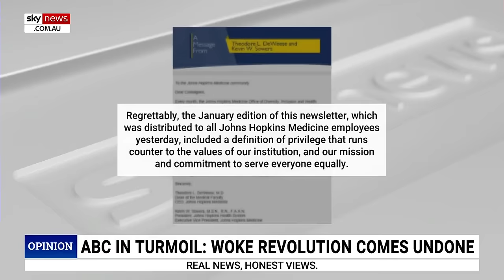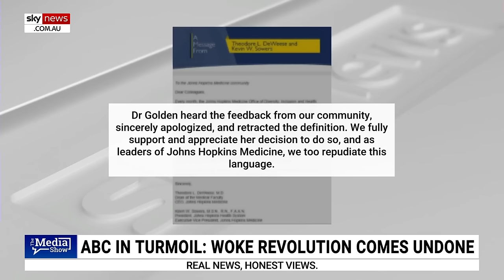ABC’s decision to hire Antoinette Lattouf questioned as ‘racialised hatred’ comes to light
Sky News Digital Editor Jack Houghton has questioned the ABC’s decision to hire Antoinette Lattouf in the first place as the former casual radio presenter sues the broadcaster for wrongful dismissal.

The ABC says Ms Lattouf ignored a directive from management to not share controversial content on social media as she posted a link to an article by activist group Human Rights Watch which accused Israel of using starvation as a tool of war.

Ms Lattouf says she has been discriminated against and so far settlement negotiations have fallen through.

“I have no problem with what Lattouf did and it does seem like an overreaction to sack her for that particular post – the problem I have with the situation is why on earth did the ABC hire this person in the first place,” Mr Houghton said.

He pointed to instances such as in 2022 when Ms Lattouf mocked people for being white, and another occasion when she described “what physical symptoms supposedly plague white people when others discuss diversity near them”.

“That isn't clever or funny, it is just racialised hatred and no culture or community deserves to be targeted as a collectivized group and demeaned for their shared immutable characteristics,” Mr Houghton said.

“For the ABC, a person who speaks publicly in this manner gets offered a radio gig – this was always going to end in tears, the ABC never stood a chance.”